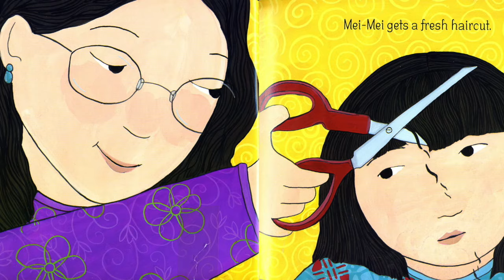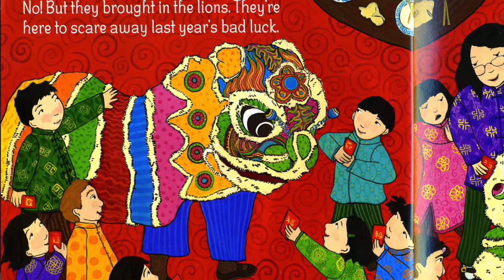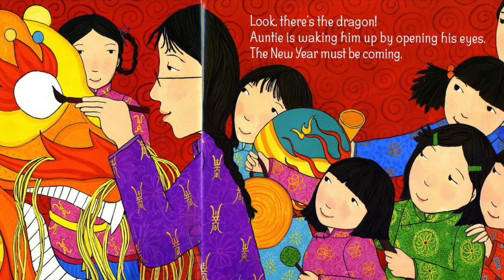Bringing in the New Year Book | New Year Books for Kids | Children's Books Read Aloud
Hey Happy Readers!!  Welcome to our Children's Books Read Aloud! In this video we present one of our New Year Books for Kids, Bringing in the New Year Book book read aloud by Beth with Happy Cultivated.

Today's New Year Book: Bringing in the New Year Book is written by Grace Lin

In the New Year Children's Book, Bringing in the New Year Book is a great Chinese New Year Book. There will be fireworks and lion dancers, shining lanterns, and a great, long dragon parade to help bring in the Lunar New Year. And the dragon parade in our book is extra long, on a surprise fold-out page at the end of the story. Bringing in the New Year Book is a great addition to New Year Books for Kids!!